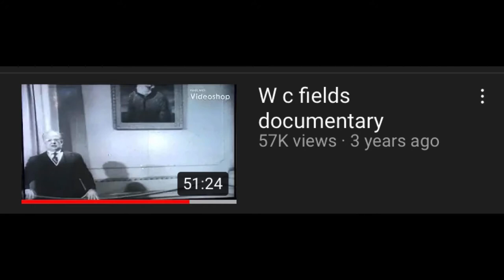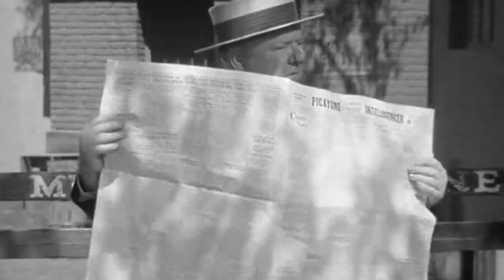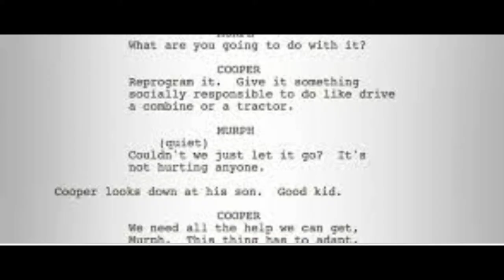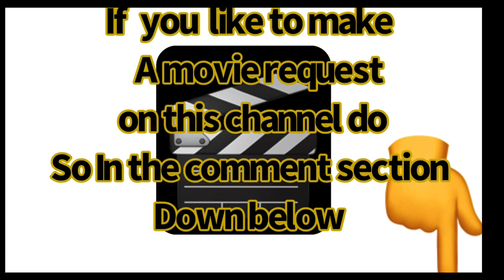20th century reviews the bank dick review